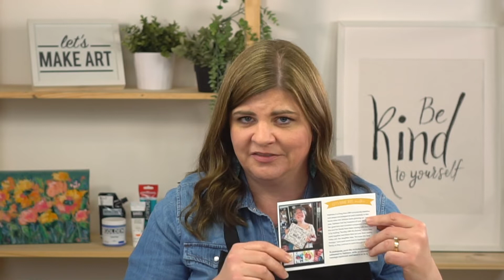Let's Make Art Matter | Acrylic Starter Box Mini Tulip Art Tutorial by Lori George of Let's Make Art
Read our Acrylic Starter Let's Make Art Matter blog post
And be sure to watch our Acrylic Beginner Series for more tips and painting techniques

Join acrylic artist, Lori George as she teaches how to paint mini tulips for our Acrylic Starter Box Let's Make Art Matter project. We are taking our Tulip Bouquet project and making individual flowers. In this project, you'll learn how to personalize using color and marks. Grab some extra paper because something tells us you'll be wanting to make LOTS of these pretty flowers.

Chapters & Timestamps
00:00 Welcome & Hello
00:15 Recipient Introduction
02:33 Supplies Used
03:24 Create Background
08:25 Create the Tulip blossom
09:01 Create the cup shape (start small)
10:30 Mix in dark shade of tulip
12:30 Create the stem
13:19 Stem Warm up
16:52 Add leaves of different shades of green
21:26 Add scratchings
23:18 Add light pink shade of tulip
28:32 Add Warm hue to leaves
37:16 Add highlights to the leaves
39:00 Add highlights to tulip blossom and any other final details